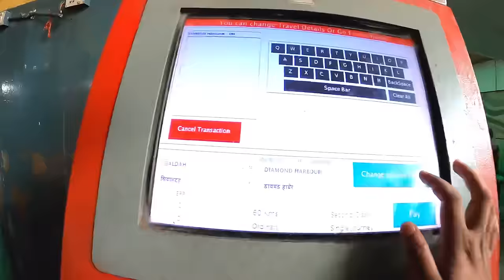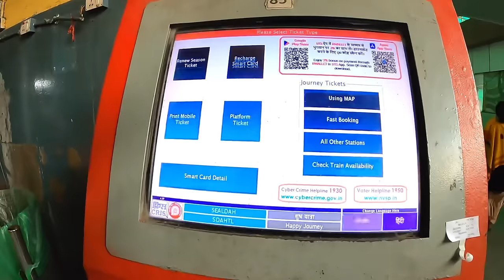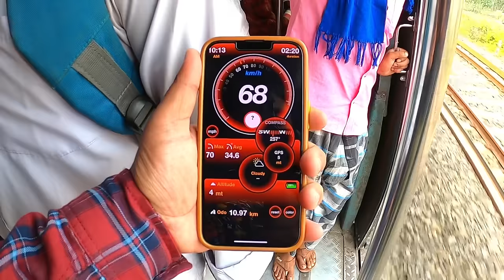শিয়ালদহ থেকে ডায়মন্ড হারবার লোকাল ট্রেনে জার্নি ভ্লগ। Sealdah To Diamond Harbour Local Train Vlog.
Device :
1. Camera (Gopro Hero 8)
2. Camera Tripod
3. Camera Battery
4. Camera SD Card
5. Camera Case
6. Camera Mic
7. Camera Mic Adapter
8. Mobile :-
1st - I Phone 14
2nd - Oneplus Nord 2
9. Mobile Tripod :-
Option 1
Option 2
10. Mobile Tripod Mount :-
Option 1
Option 2
11. Mobile Mic :-
Option 1 (3.5 MM)
Option 2 (IOS)
Option 3 (Android)
12. Camera & Mobile Stand
13. Mobile Strap
14. Powerbank
15. Smart Watch (Fastrack Limitless FS1)

শিয়ালদহ থেকে ডায়মন্ড হারবার লোকাল ট্রেনে জার্নি ভ্লগ ভিডিও বাংলা Sealdah To Diamond Harbour Local Train Journey Vlog Video Bengali Bangla.